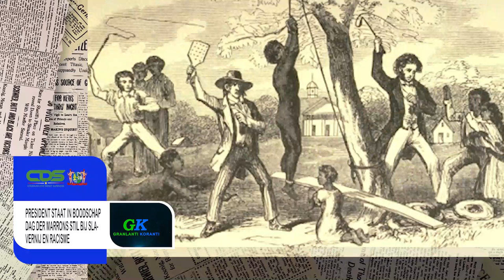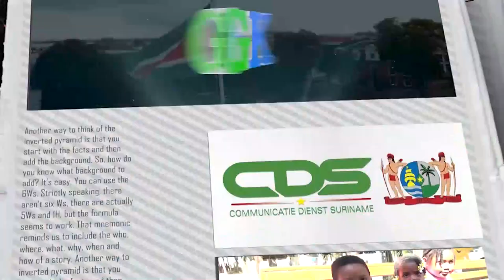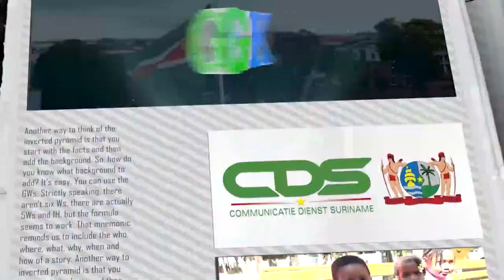𝔾ℝ𝔸ℕ𝕃𝔸ℕ𝕋𝕀 𝕂𝕆ℝ𝔸ℕ𝕋𝕀 (AUCAANS) DD 11 OKTOBER 2021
De onderwerpen in deze aflevering zijn:

-President staat in boodschao dag der marrons stil bij slavernij en racisme
-Operatie "Gran Mati" afgesloten met simulatie zware aanrijding
-Jongeren Commewijne laten zich massaal vaccineren